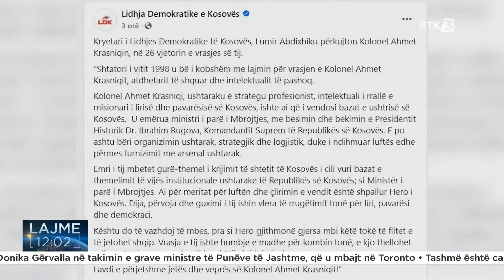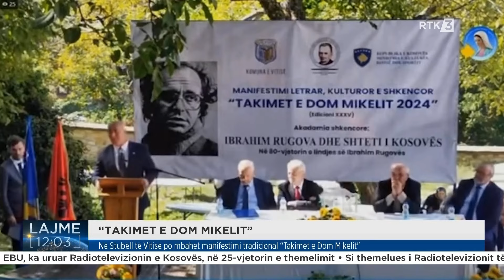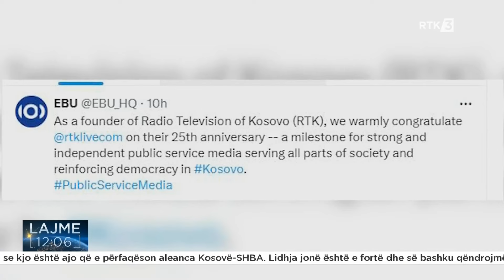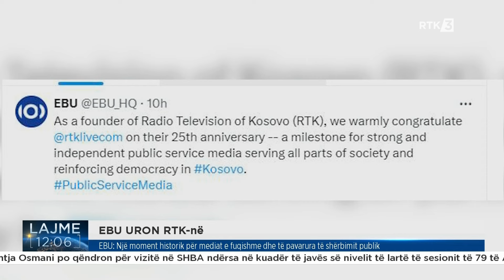Lajme 12:00 21.09.2024